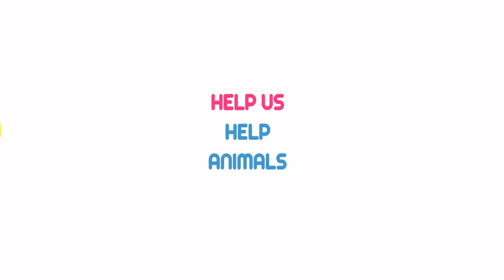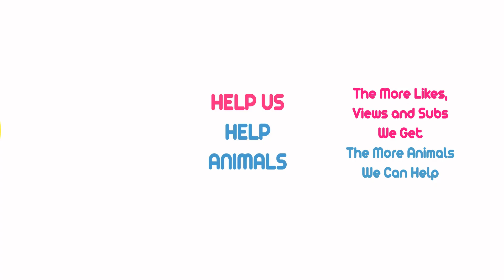Learn Dinosaurs Nothosaurus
Learn all about the Nothosaurus dinosaur with Zookeeper Zipp. Zipp and Bruno travel back in time 250 million years to see the Nothosaurus. Will the T-Rex be able to find them underwater? Find out now!

00:53 See the Dinosaur - Nothosaurus

Join Zookeeper Zipp on an educational dinosaur show! In this episode, Zipp will teach you all about the Nothosaurus.

Learn dinosaurs and more with Zookeeper Zipp. Zipp teaches words, letters, numbers, and of course dinosaurs.

Zookeeper Zipp is the perfect host for an educational dinosaur show like this. Not only is Zipp an expert in zoology but he's also got a great sense of humor. In this special, you'll learn a lot about the Nothosaurus and you'll have a lot of fun doing it!

Season 1 Episode 10: Nothosaurus

PARENTS and TEACHERS:
For any questions, comments, or requests, please visit our Facebook page
for more information. Thank you.